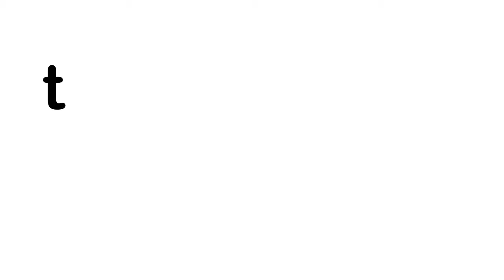t.a.G-G.i.ng - Blending Guide